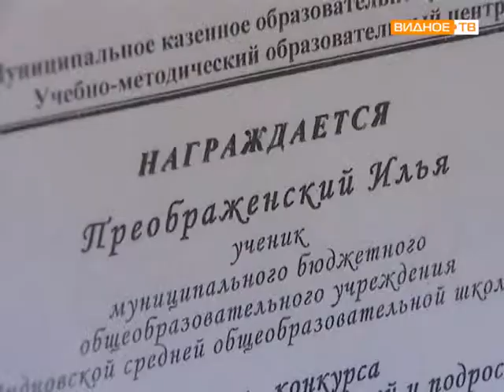Стипендии главы Ленинского района